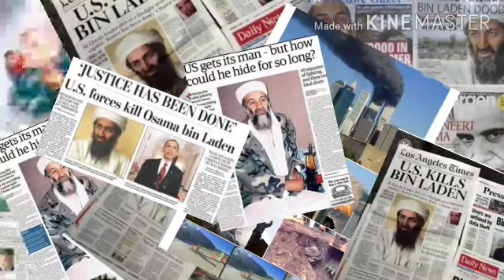അപ്രതീക്ഷിത നിമിഷങ്ങൾ!! unexpected moments#MOVING MOON MALAYALAM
MOVING MOON MALAYALAM
This is the last part of the continuous video series of operation Neptune spear.please watch the previous parts.